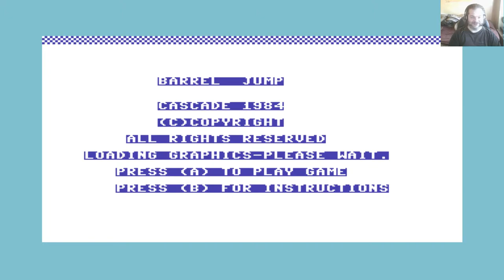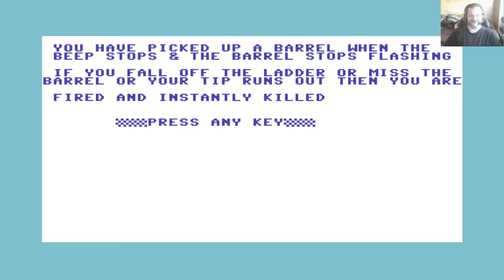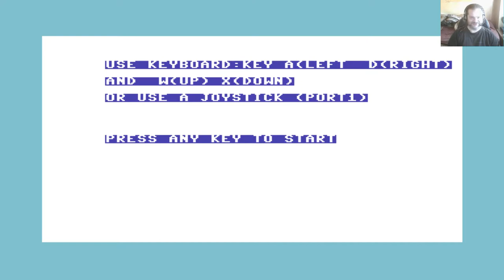Lukozer Retro - Cascade Cassette 50 - 25 - Barrel Jump - C64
Game 25 - Barrel Jump

On to Side B of Cassette 50 and here's a shock, the first game is utter shite!